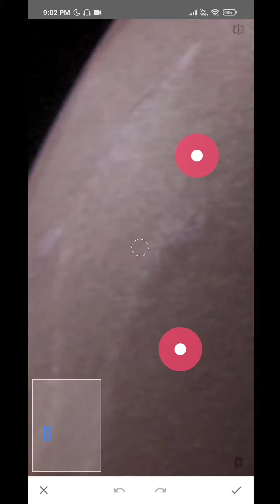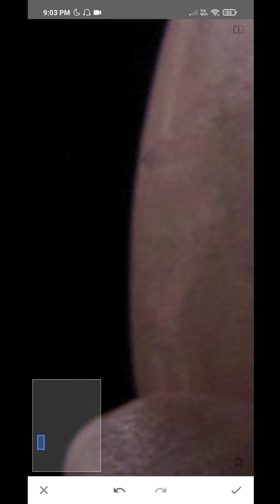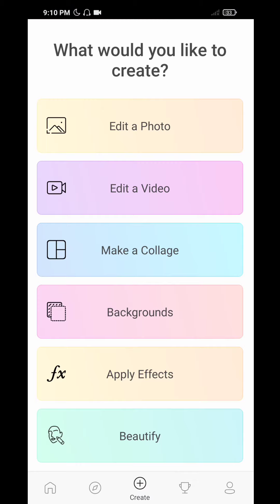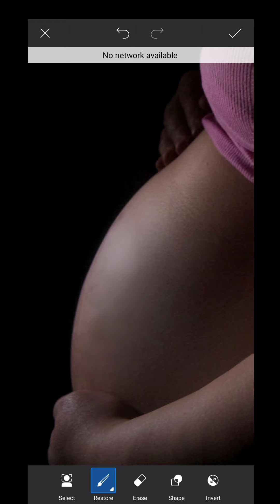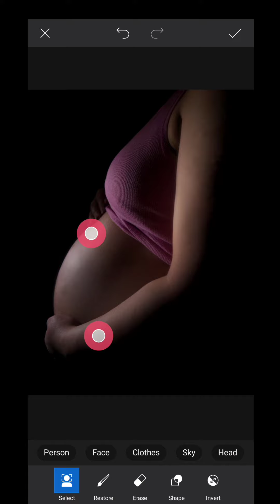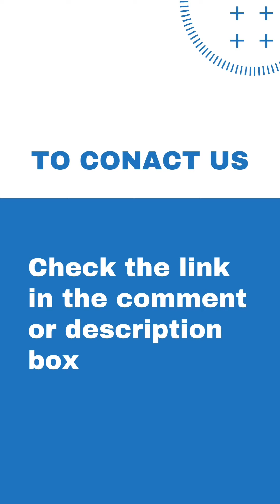✅ REMOVE STRETCH MARKS in a PHOTO on your PHONE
We're going to show you how can you remove stretch marks in a photo on your phone. If you're not getting a good result, you can also hire us to do it for you.